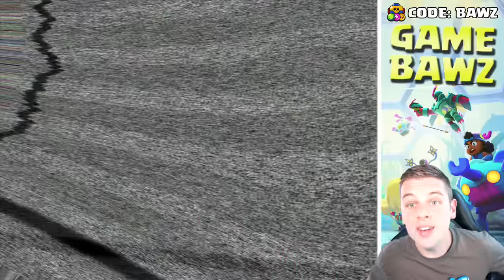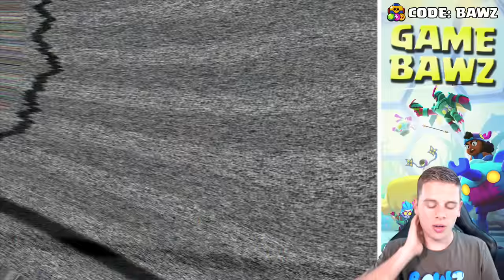MOOISTE SKIN VAN ELKE KNOKKER!! 🔥🔥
▸ Over deze video: We doen een skin wedstrijd in Brawl Stars met een random knokker! (in het Nederlands)